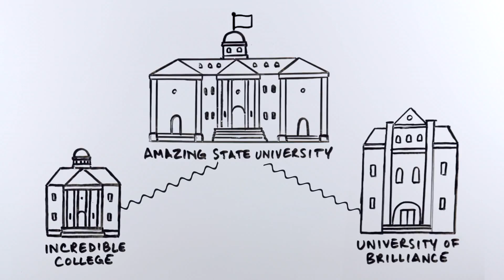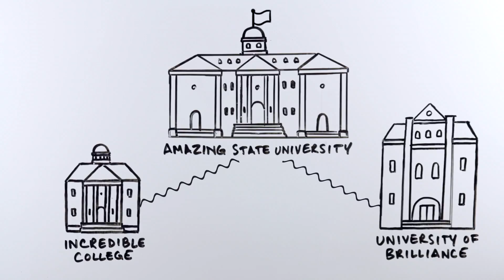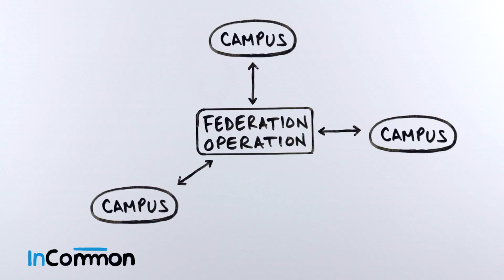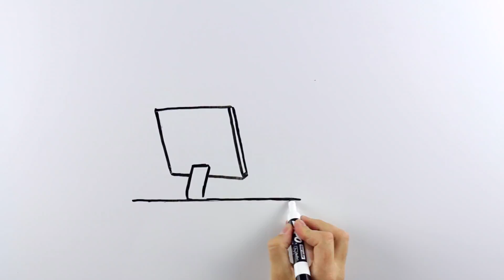Internet2 Trust and Identity Framework at Amazing State University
Internet2's trust and identity framework—including community-developed services like InCommon and TIER—enables amazing collaborative experiences, more efficient and secure IT operations, improved administrative practices, and incredible discoveries.